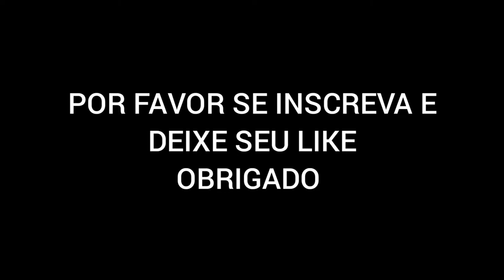MOVIMENTAÇÃO NO AEROPORTO DE TERESINA-PI